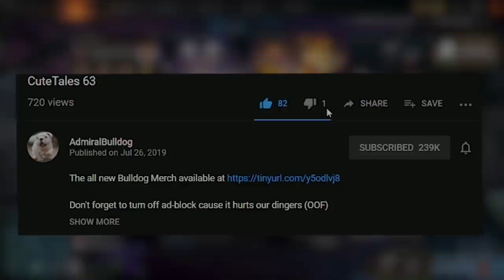Inventing New Blink Viper Strats With InvokerGirl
Bulldog Viper tests his newly invented build

VIPER CARRY SAFELANE VIPER BUILD DOTA 2 INVOKER GIRL